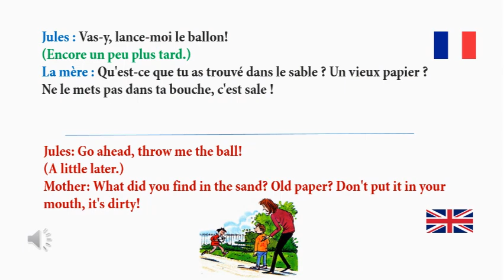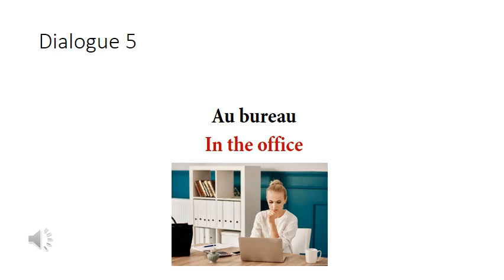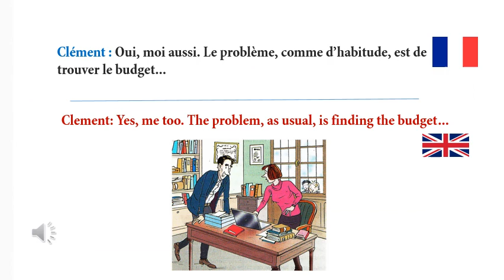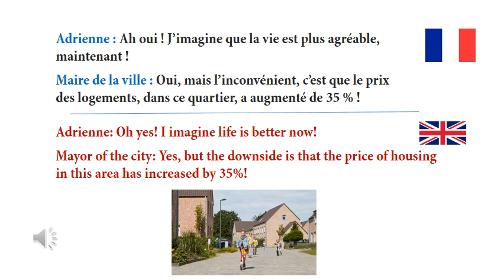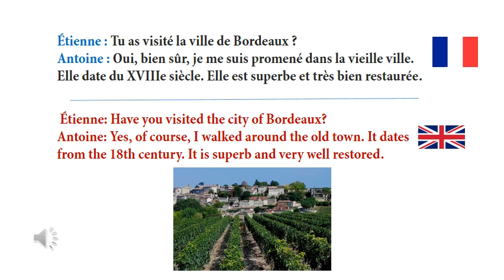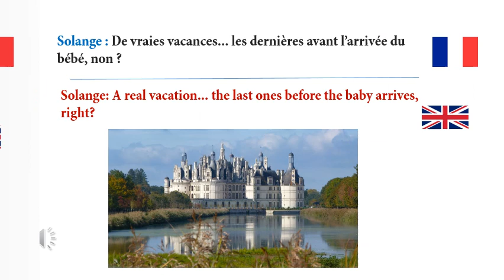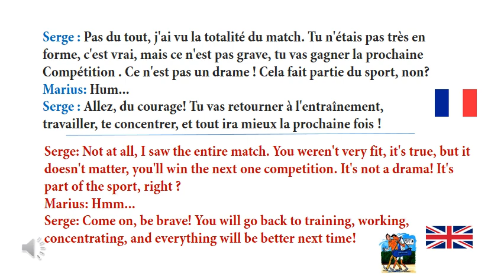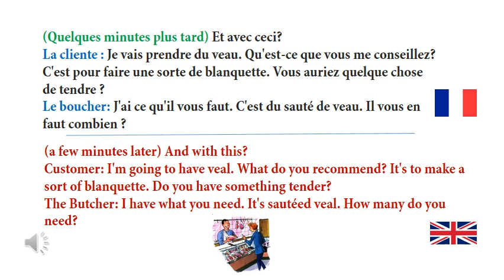20 Daily French dialogues 2